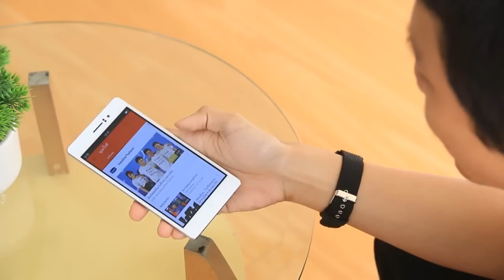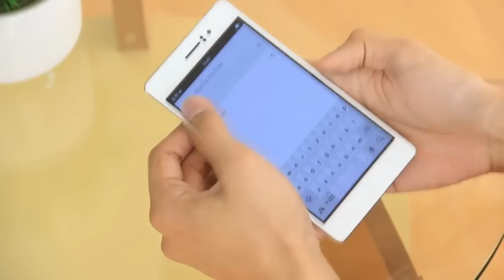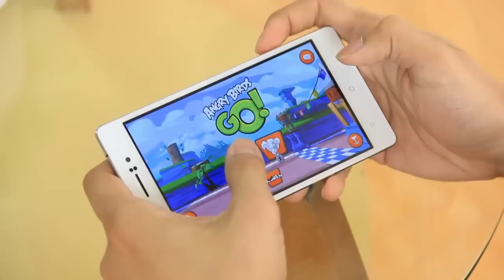[irpgTVᴴᴰ] ท้าให้ลอง OPPO R5 ใหม่ #1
พี่ลูวี่ถูกท้าให้ลอง OPPO R5 ใหม่ ที่เขาลือกันว่า ทน! บาง! และ แบตเตอรี่ที่อยู่ได้ยาวนานที่สุดในโลก! แถมยังมีการ์ดจอตัวใหม่ล่าสุดที่สามารถเล่นเกม 3D ได้อย่าลื่นไหลและไม่กระตุกเลย!

เราไปลองดูกันในคลิปเลยครับว่า จริงหรือโม้กันแน่!? มีทั้งหมด 3 ตอนด้วยกันนะ!
สามารถติตตามข่าวสารต่างๆจาก irpgTV ได้ที่...